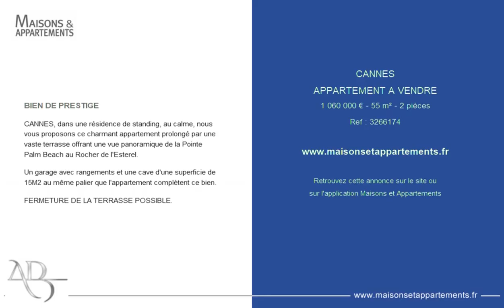CANNES - APPARTEMENT A VENDRE - 1 060 000 € - 55 m² - 2 pièces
Référence : 3266174

BIEN DE PRESTIGE
CANNES, dans une résidence de standing, au calme, nous vous proposons ce charmant appartement prolongé par une vaste terrasse offrant une vue panoramique de la Pointe Palm Beach au Rocher de l'Esterel.

Un garage avec rangements et une cave d'une superficie de 15M2 au même palier que l'appartement complètent ce bien.

FERMETURE DE LA TERRASSE POSSIBLE.